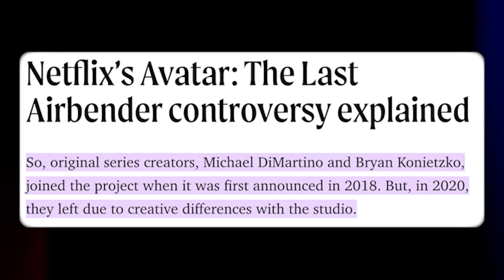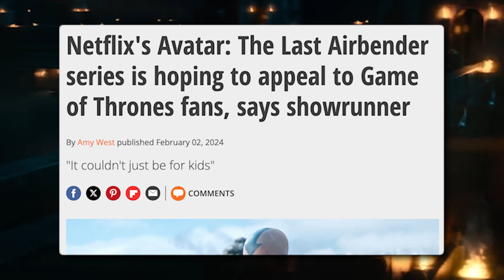Avatar: The Last Airbender - How NOT To Adapt A Classic Show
HEY! Netflix's new live action of Avatar: The Last Airbender isn't the best. It's not as good as Nickelodeon's original cartoon, but it's also not as bad as the 2010 movie. And there's a meaningful lesson we can learn from the lazy writing within this show...

no, not the blue people avatar...